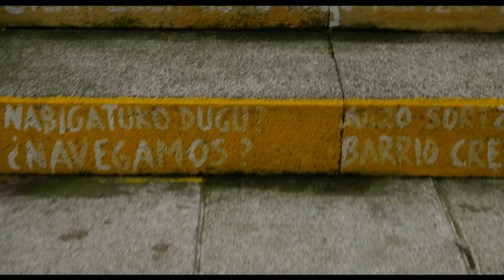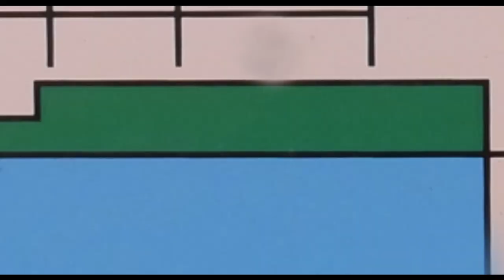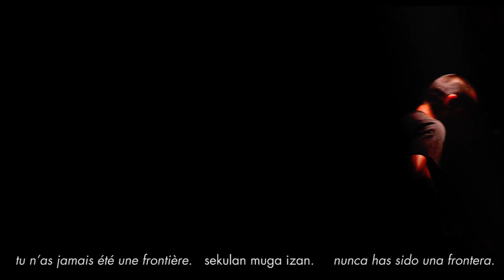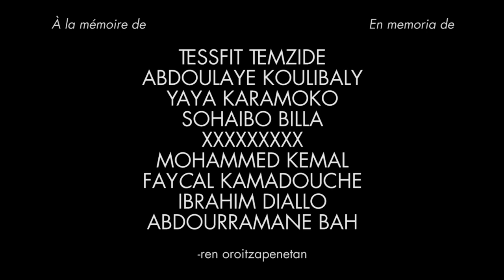willis drummond - BIDASOA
(En français plus bas...  En castellano mas abajo...)

Willis Drummond taldeak "Bidasoa" kanta aurkezten du.
2022ko azaroaren 18an argitaratuko den haien diska berriko lehen aurrerapena da, eta diska hori buruz oraindik ez da deus komunikatu, salbu lehen aurkezpen datak:
azaroaren 26 BILBOko kafe antzokian eta abenduaren 2an BIARRITZeko atabalen.
Usatu gaituzten baino estilo pausatuago batean, Baionako taldeak proposatzen digu kanta gordin eta hunkigarri bat, "muga" gaiaren inguruan (hemen preseski Bidasoa ibaia). Bertan salatzen dute muga horrek zer erran nahi duen haientzat Euskaldun bezala, eta momentu berean, ikuspundu unibersalago batetik aipatzen dute ere, muga horren hesteak zeharkatzen saiatzen diren migranteentzat izan ditzaken (eta dituen) ondorio dramatikoak aipatuz.
Kantuaren bideoklipa François Devulder "FVA" (Jeanne Added, Pion) artistaren obra da.
Bertan ikusten ditugu taldekideak ibaiaren bi bazterretan ibiltzen ari alde batetik, eta bestetik muga horren errealitateei lotuak diren lagun batzuren erretratuak. Horrez gain, interpretazio libreari ateak idekitzen dizkioten beste irudi artistiko eta simboliko ainitz ere agertzen dira.
Hitzak, beti bezala, euskaraz kantatuak dira, baina azpitituluen bidez irakurtzen ahal dira ere, fransesezko eta gastelerazko itzulpenak ere bai. Horrek argi uzten du musika eta musikak zabaltzen duen mezua ber mailan ezarri nahi dituela taldeak kantu honekin.
Bidasoa zeharkatzen saiatzean hil diren migranteei eskaini zaizkie kanta eta bideoa.

Willis Drummond-ek hitzordua ematen dizue urriaren 18an, diskari buruzko informazio gehiagorekin.

FR:
Willis Drummond présente « Bidasoa », premier single d’un nouvel album à paraître le 18 novembre 2022. Rien n’a encore fuité sur ce disque à part les dates des 2 premières présentations : BILBO le 26 novembre et BIARRITZ le 2 décembre.
Sur un style plus posé que celui auquel il nous a habitué, le groupe de Bayonne nous propose une chanson crue et poignante sur le thème de la frontière (en l’occurrence le fleuve Bidassoa) critiquant ce qu’elle représente pour eux en tant que Basques, mais l’abordant aussi de manière plus universelle en dénonçant notamment les conséquences dramatiques que sa fermeture représente pour les migrants qui tentent de la traverser.
Le clip de "Bidasoa" a été réalisé par François Devulder, alias FVA, réalisateur entre autres des clips "a war is coming" de Jeanne Added ou "face du monde" du groupe Pion. Nous y voyons les membres du groupe qui marchent sur les deux rives du fleuve, mais aussi des portraits de gens en rapport avec les réalités de cette frontière et des images plus artistiques et symboliques à l’interprétation plus libre.
Le texte, comme toujours chez Willis Drummond est chanté en Euskara mais il apparaît également en sous-titres, dans la langue originale ainsi qu’en français et en espagnol. Le groupe fait clairement comprendre son intention de mettre sur un même plan le message et la musique qui le porte.
La vidéo s’achève sur un hommage aux migrants qui se sont noyés dans le fleuve en tentant sa traversée ces dernières années.

Willis Drummond vous donne rendez-vous le 18 octobre pour plus d’information sur le disque à paraître.

ES:
Willis Drummond presenta "Bidasoa" primer adelanto de un nuevo disco anunciado
para el 18 de noviembre 2022. Aún no se ha filtrado nada sobre este disco salvo las
fechas de las primeras presentaciones (BILBO el 26 de noviembre y BIARRITZ el 2 de
diciembre)
En un estilo más sosegado que al que nos tienen acostumbrados, la banda de Baiona nos ofrece una canción cruda y enternecedora sobre el tema de la frontera (el río Bidasoa) criticando lo que representa para ellos como Vascos, pero también tratándolo de manera más universal, denunciando en particular las dramáticas consecuencias que su cierre representa para los migrantes que intentan cruzarlo.
El videoclip de "Bidasoa" es obra de François Devulder, alias FVA, director entre otros de los videos "a war is coming" de Jeanne Added, o "face du monde" de la banda Pion. Vemos a los integrantes del grupo andando a orillas del río, pero también retratos de personas afines a la realidad de esta frontera e imágenes más artísticas y simbólicas, de interpretación más libre.
El texto, como siempre en Willis Drummond, está cantado en Euskara pero también
aparece en forma de subtítulos, tanto en lengua original como en francés y castellano. El grupo deja clara su intención de poner al mismo nivel la música y el mensaje que lanza.
El vídeo finaliza con un homenaje a los migrantes que se han ahogado en el río al
intentar cruzarlo en los últimos años.

Willis Drummond os cita el 18 de octubre para más información sobre el disco que se lanzará.